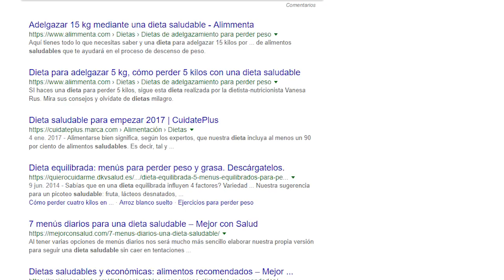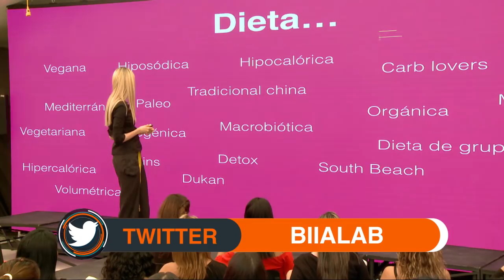CÓMO ALIMENTARSE BIEN - VERÓNICA OSPINA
Muchas veces como mujer nos vemos obligadas a mantenernos en forma, a comer cierto tipo de alimentos que puedan aportarnos los nutrientes necesarios para nuestro cuerpo; sin embargo, hay que admitir que con el tiempo las dietas comienzan a cansarnos por recurrir a alimentos repetitivos y poco apetitosos. Conoce con ayuda de Verónica Ospina a aprender a comer correctamente de manera saludable, equilibrada, diferente y que te aporte energía, sin necesidad de caer en la monotonía alimenticia que pueda implicar una dieta.